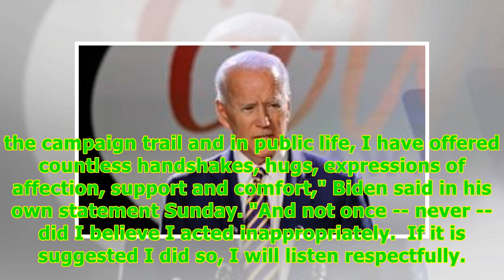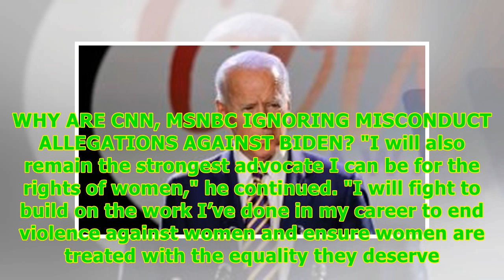Biden denies acting 'inappropriately' with women, but vows to 'listen respectfully' -24/7 News